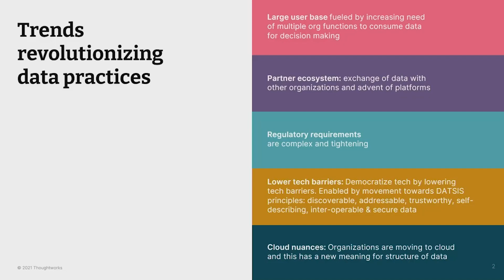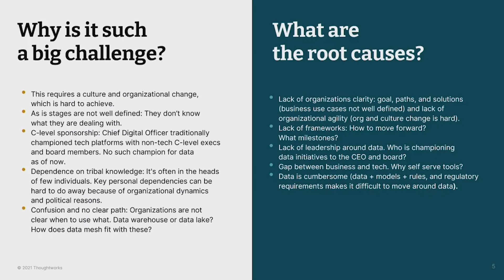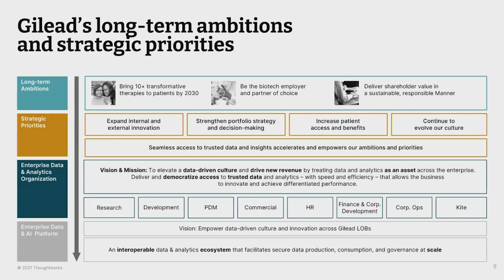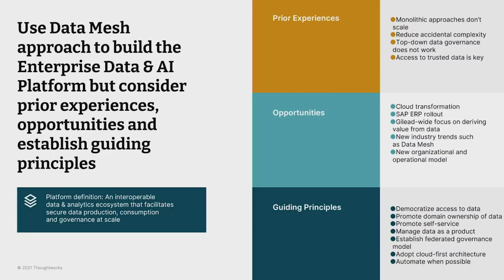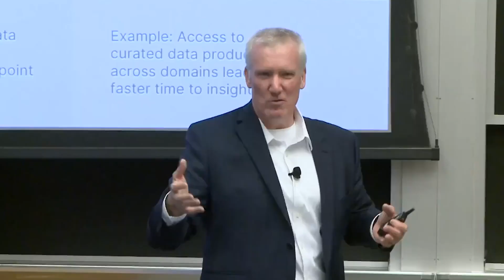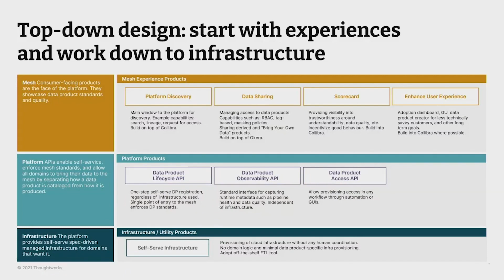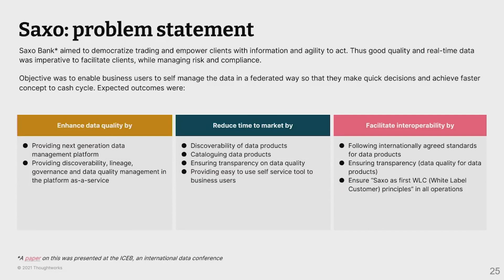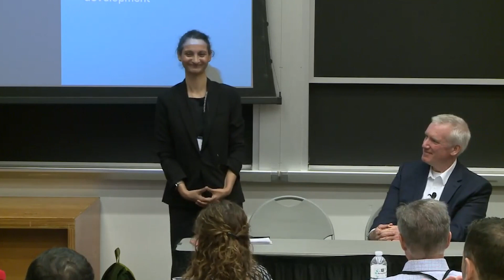Adopting Data Mesh: Lessons learned and critical success factors – John Spens and Divya Jo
Does your organization aspire to have a data-driven culture? Are you in the middle of a cloud migration?

The study also points out that new risks and data management complexities brought on by business transformation are making securing and governing data more difficult. At the same time, the realities are changing— more users from different functions are using data (the issue of business context), data is exchanged with partner organizations (the need for governance), and data is moving to the cloud (old relational structures do not hold). There is also the issue of harnessing use cases to align with the business vision.

In this session, Thoughtworks, a leader in the data space, and Gilead, an early Data Mesh adopter, will examine how Data Mesh is helping organizations along their journey to become more data-driven.

Gilead has a strong experimentation culture, established people practices and innovative technology thought leadership, but like many enterprises, they faced numerous challenges adopting the data mesh approach to deliver data-driven value at scale. We’ll share Gilead’s journey to date, including their data management landscape and how data mesh is enabling a data-driven culture.

Thoughtworks will also review lessons learned, best practices, and critical success factors from their experience implementing data mesh across industries, such as European investment bank, Saxo Bank, who has adopted the Data mesh concept. We’ll end with a framework for CDOs to navigate the business landscape.